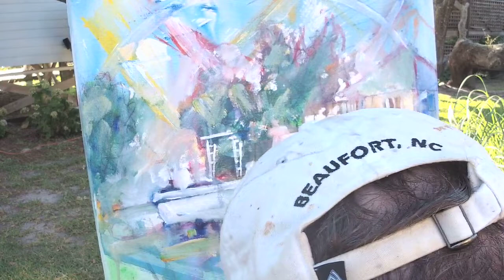DAA 976-- Plein Air Painting in Ocracoke